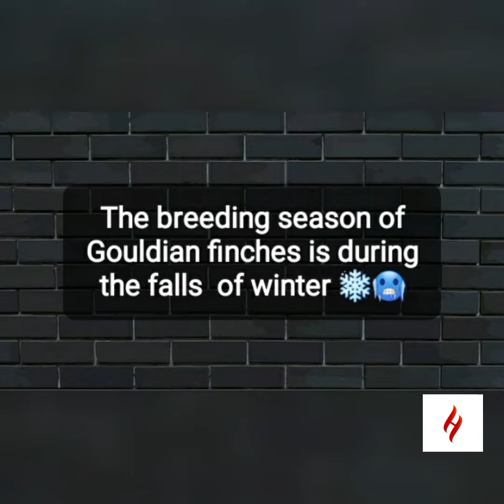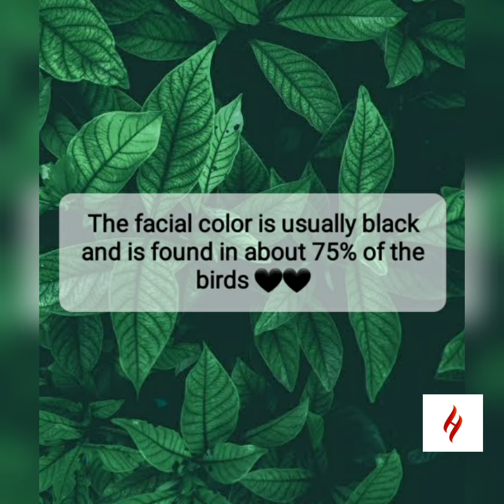Top 5 facts about Gouldian Finch | Art by Hamsika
By Devi Hamsika